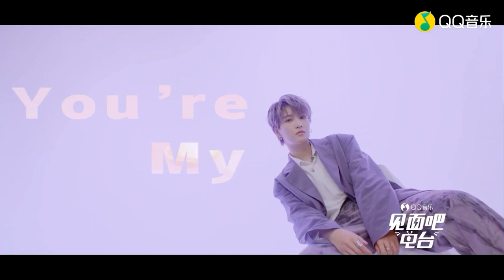LIN FAN (MARCO) 《YOU'RE MY》DANCE MV